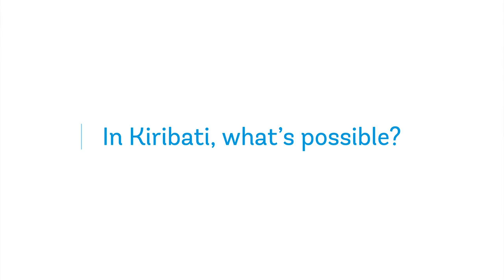In Kiribati… What’s Possible?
Kiribati is widely recognized as one of the world’s smallest and most isolated countries, with 32 islands dispersed across 3.5 million square kilometres across the Pacific Ocean. Life in this island nation has already seen dramatic changes due to climate change.

We recently visited Bairiki, in South Tarawa, Kiribati’s capital, to find out what the country’s future leaders think is possible for their island nation’s future.

This is part of a World Bank report series, Pacific Possible, focusing on the challenges and opportunities for the Pacific Islands region in coming decades. Join the discussion in the comments or with the PacificPossible hashtag on Twitter.